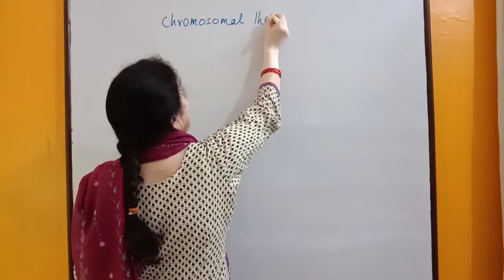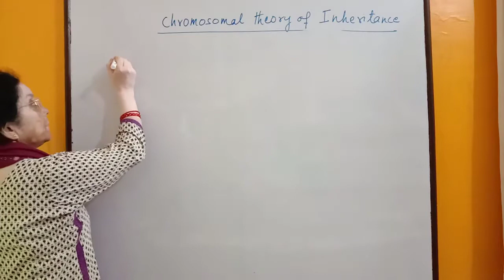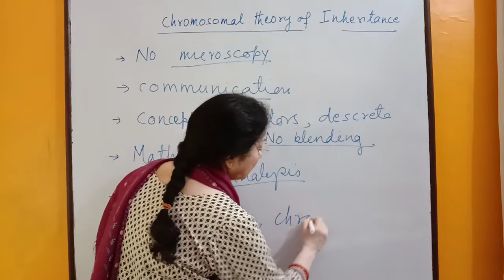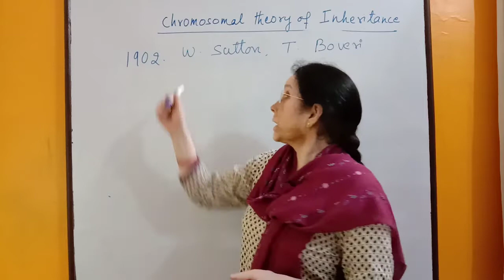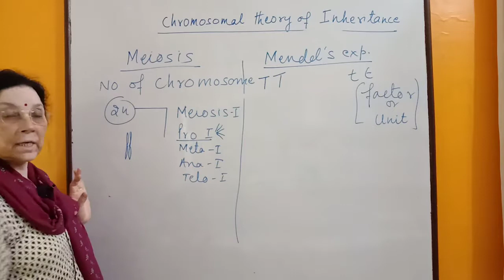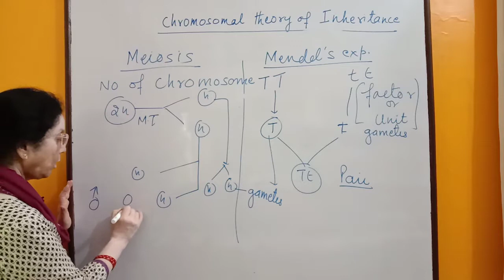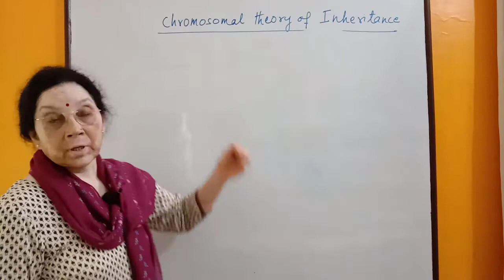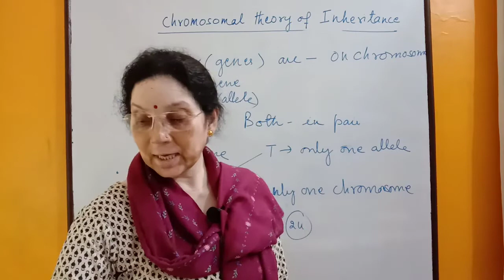Chromosomal Theory of Inheritance|Principle of Inheritance and Variations|Chapter 5|Class 12 Biology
In this session, you will be able to understand the topic of NCERT Class 12 Biology Chapter 5: “Principles Of Inheritance And Variation (Chromosomal Theory of Inheritance)”. You can learn the various topics of CBSE Board Class 12 Biology from a 32+ years experienced teacher Dr. Vimla Negi.
By watching this video, you can understand the concept of NCERT Class 12 Biology Chapter 5: “Principles Of Inheritance And Variation (Chromosomal Theory of Inheritance) and explanation of the theory by comparing Mendel’s Experiment with meiosis cell division. In addition, you can get the full knowledge of Mendel’s Law of Inheritance class 12 topics.
Key points of NCERT Class 12 Biology Chapter 5: “Principles of Inheritance and Variation (Chromosomal Theory of Inheritance)”are...
• 1902, Walter Sutton and Theodore Boveri noted that behavior of mendelian factors was parallel to the behavior of chromosome during meiosis cell division.
• Both genes + chromosome are found in diploid state after gamete formation and meiosis cell division they become haploid.
• In zygote, they both restore diploidy.
• Thus, they concluded that genes are located on chromosome and genes on chromosome more parallel to chromosome.
• T.H. Morgan experimentally varied the theory by performing experiment on Drosophila melanogaster.
• Eye colour gene in Drosophila is located on X-chromosome.
Gear up your Class 12 Board and NEET preparation with Sheet Digest.
You can also access full CBSE Class 10 Science topics by clicking on the playlist CLASS 12 Biology
for revision notes, practice worksheets and more.